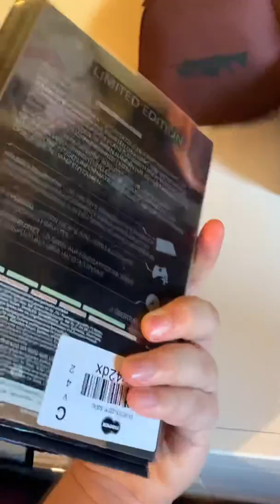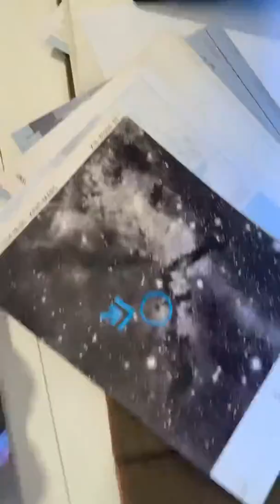Halo Reach LIMITED EDITION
Halo Reach LIMITED EDITION XBOX 360 New